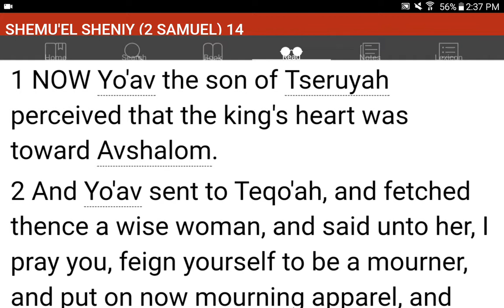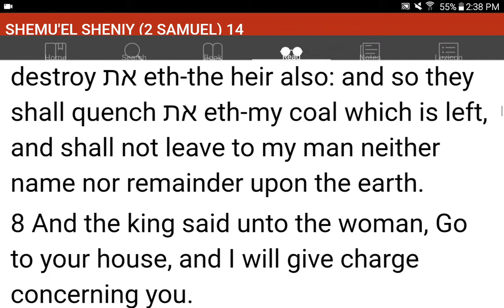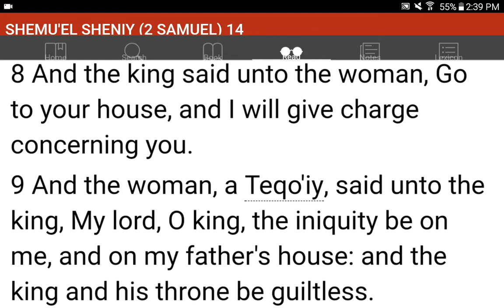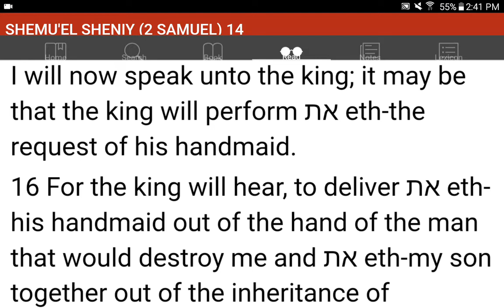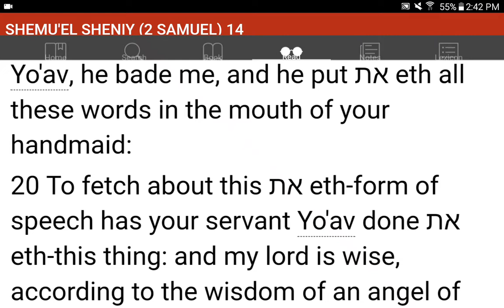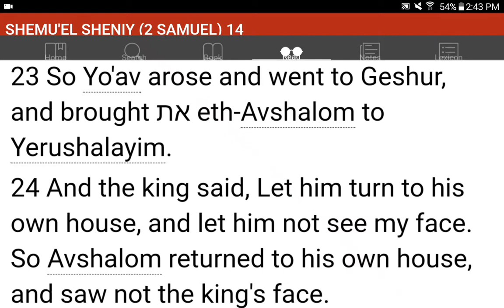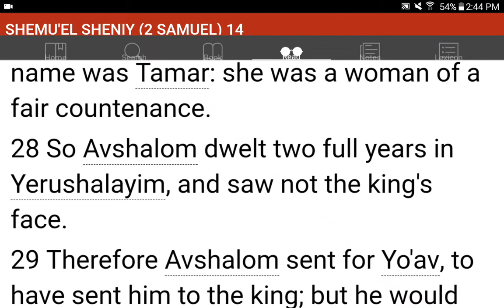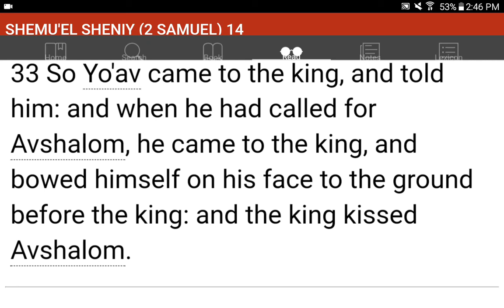💜h?™ "What's the MOST HELPFUL & SIMPLEST WAY that WORKS?"™ GIVE 1P/Month NOW! GCash